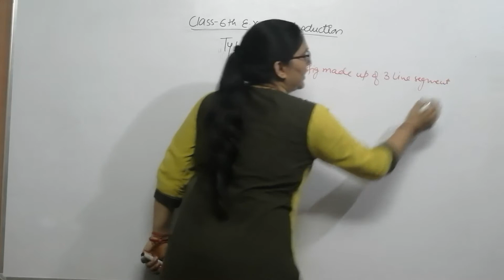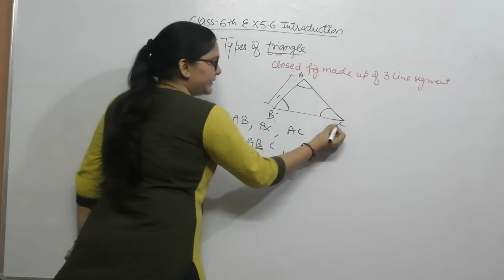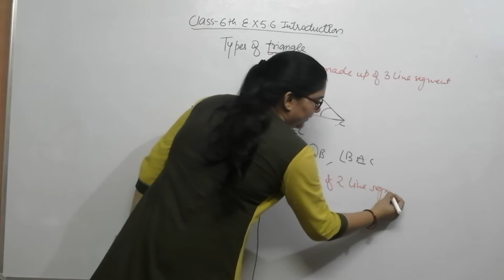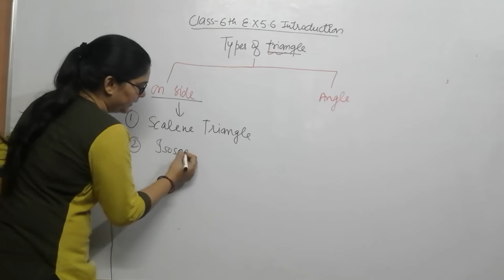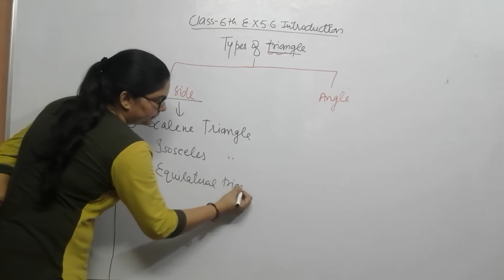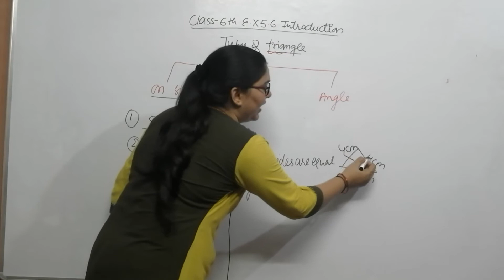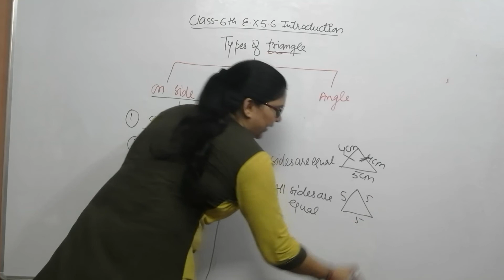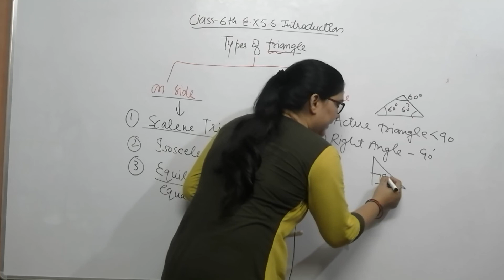Class 6th ex 5.6 introduction